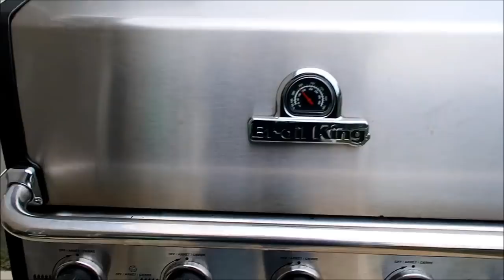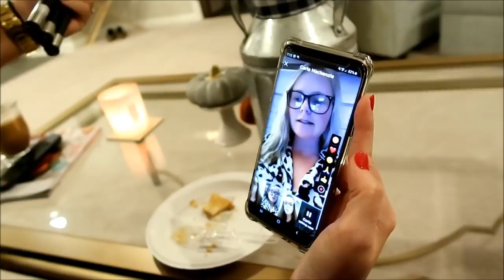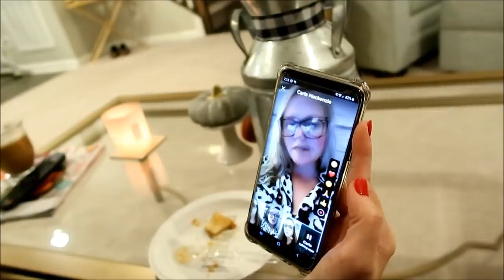FRIENDSGIVING VLOG | 🎃🍗 THANKSGIVING 2019 RECIPES & PREP! | Cook Clean And Repeat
Hey y'all! I hope you enjoy today's video! I am bringing you along for some Thanksgiving prep and recipes! I am so excited about sharing ALL of my Thanksgiving recipes with you this year! This was such a fun video and "Friendsgiving" with my favorite gals!

Cranberry Sauce
-1 bag fresh Cranberries
-1 1/2 cup sugar
-1/2 cup water
-1/2 tsp. cinnamon
-1/2 tsp. allspice
-1/8 tsp salt
-1/8 tsp ground ginger
-1/9 tsp ground cloves

In saucepan, add cranberries and rest of ingredients. Bring to a boil, then reduce to a simmer. Simmer for 30 minutes, stirring occasionally until sauce has thickened.

Traditional Southern "Dressing"
-1 cup uncooked grits
-4 cups water
-1 box "Stovetop" herb stuffing
-1 box "Stovetop" cornbread stuffing
-1-2 cups finely chopped celery
-1 -2 cups chopped onion
-2 eggs
-Salt, Pepper, & Sage to taste
-1/2 stick butter, melted
-3 cups Chicken Broth

Cook and cool grits in 4 cups of water. Add the next 6 ingredients and then add the melted butter and broth. Spoon into lightly greased 9x13 baking dish. Bake at 350 degrees for 45 minutes or until firm.

Hey y'all! My name is Jennifer and I am a southern wife and mama of 2. I love sharing all things related to being the keeper of my home and family. I love sharing recipes, cleaning videos, and tons of other fun things mixed in! Thanks for stopping by!

Add me on Instagram - Cookcleanandrepeat

**FREQUENTLY ASKED QUESTIONS AND FAVORITE PRODUCTS**

My Teal Ninja Air Fryer

Buffalo Check Pillow Covers

My Shark Rocket Vacuum

*Favorite ever mop* - O-Cedar Spin Mop

My Pots & Pans Set

Where did you get your dining room curtains?
Found them at Ross.

Paint Colors
Living room/kitchen - Gauntlet Gray by Sherwin Williams
Foyer/Mudroom - Pavestone by Sherwin Williams
Half Bath- Storm Cloud by Sherwin Williams
Dining Room- Perfect Greige by Sherwin Williams

My white square Plates & Bowls